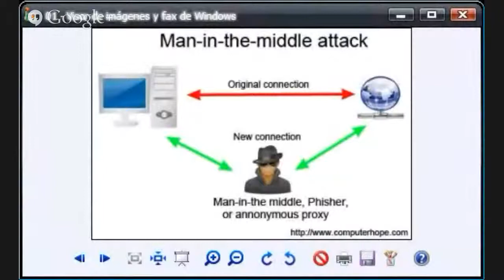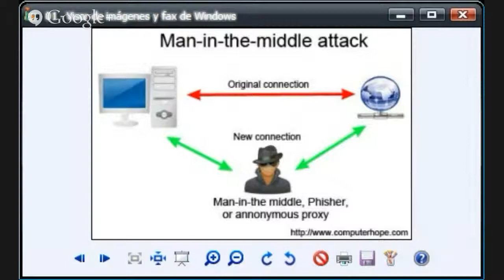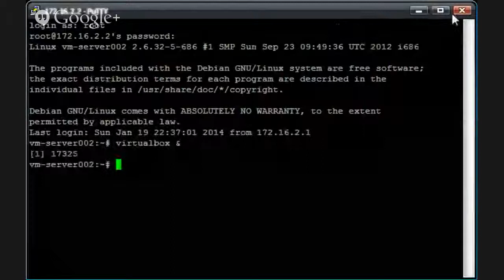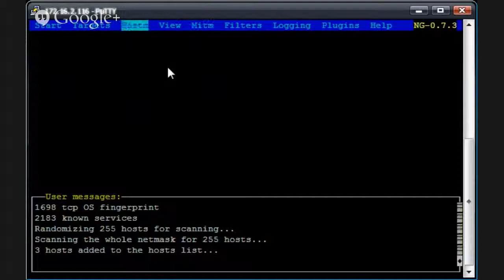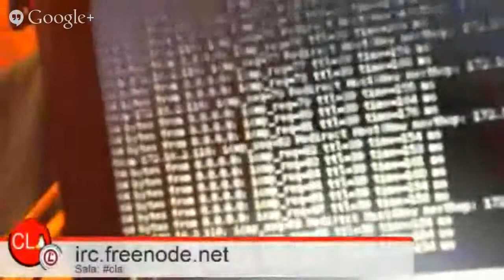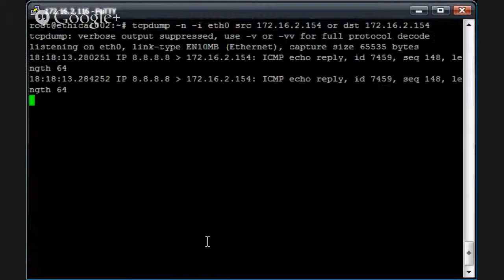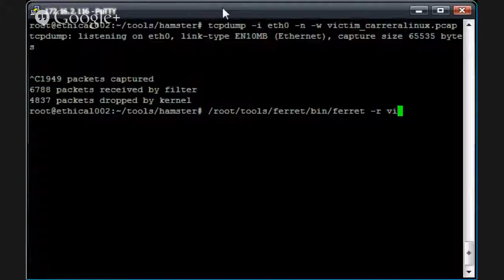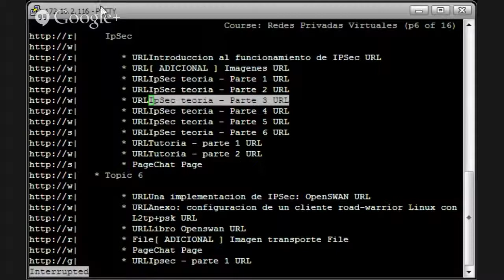3/4 Supervivencia y conectividad WiFi